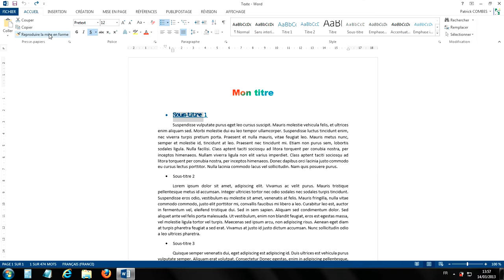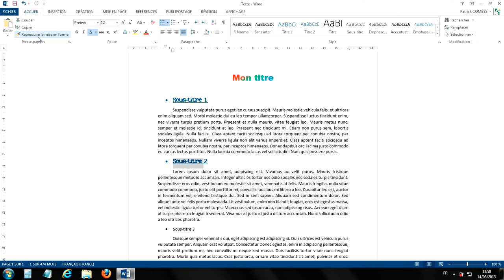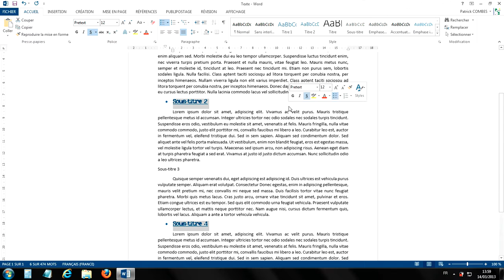Tuto Reproduire et supprimer rapidement une mise en forme (Word 2013)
Dans ce cours, vous allez apprendre à reproduire et supprimer rapidement une mise en forme, avec Word 2013.

Exemple : votre document comporte plusieurs sous-titres. Vous avez mis en forme l'un d'entre-eux et vous souhaitez que les autres aient la même mise en forme sans avoir à tout re-faire (gras, italique, couleur, taille, police, ...)

Le but de l'informatique est de gagner du temps : en voici la preuve !